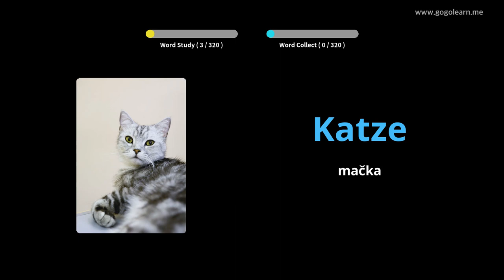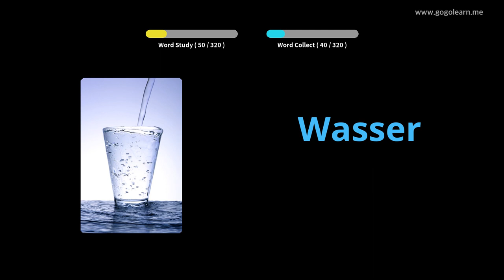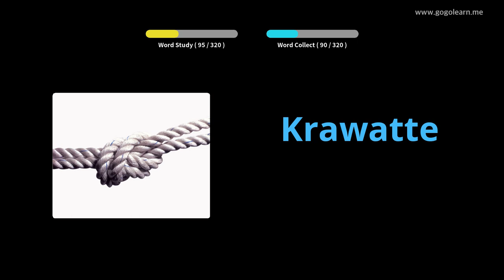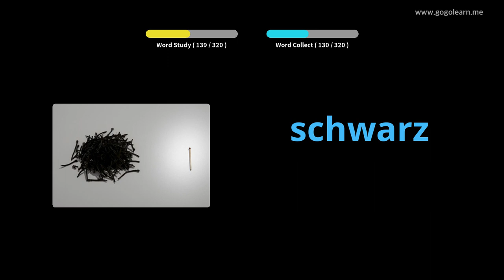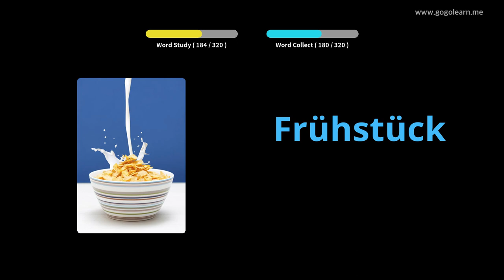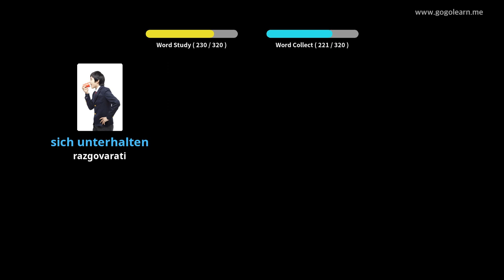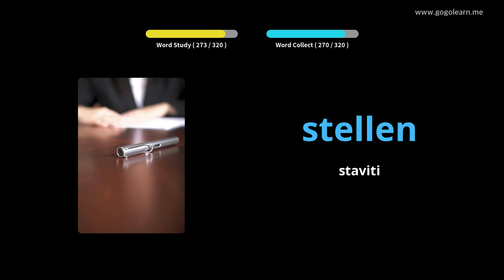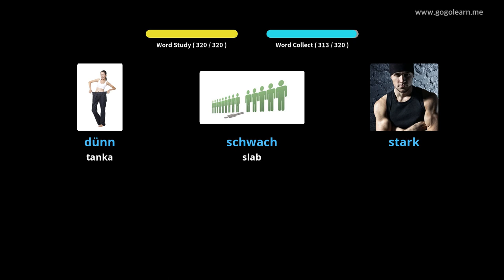Učite Uz njemački Slike | njemački Vokabular Slušam dok vozim | Golearn